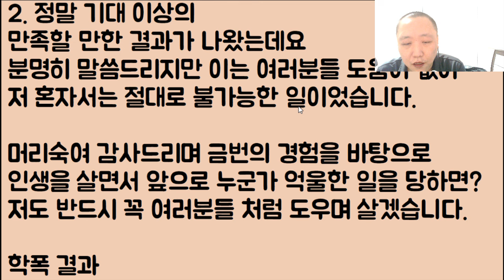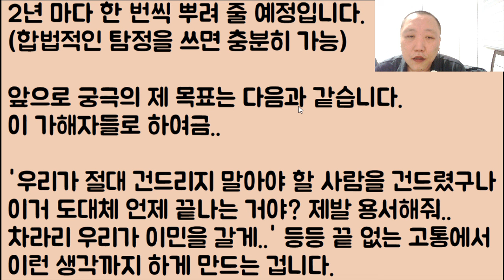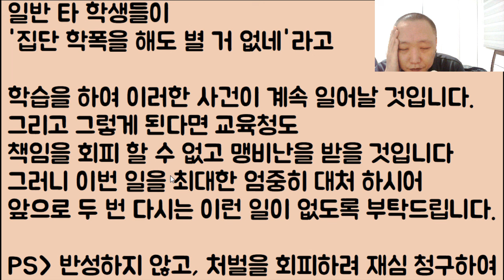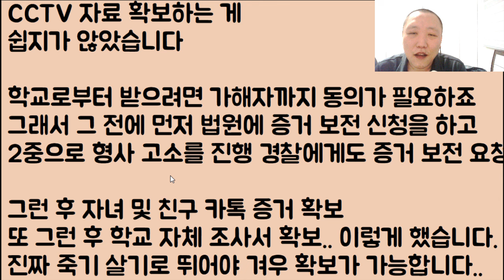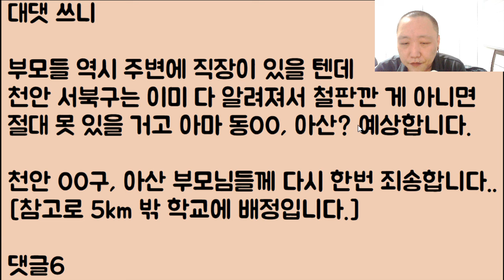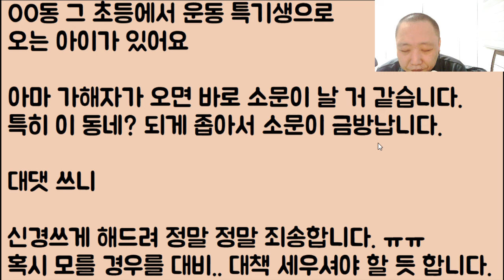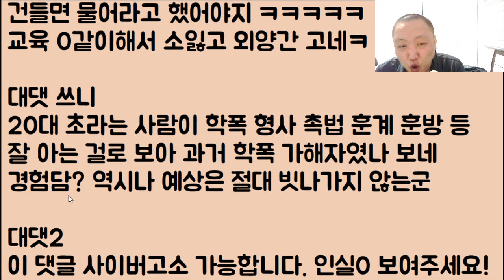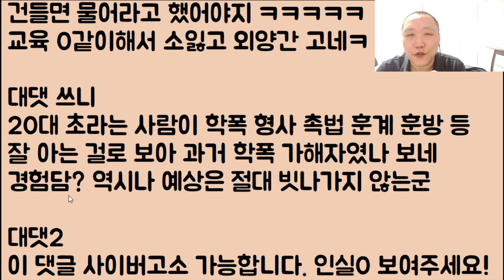[인생은 실절🤣🤣] 학교 폭력 시전했다가 단체로 손잡고 나락 가는 가해자들.. 분노한 피해 학생의 아버지가 이것들.. 평생 지옥 끝까지 쫓아간다!!!